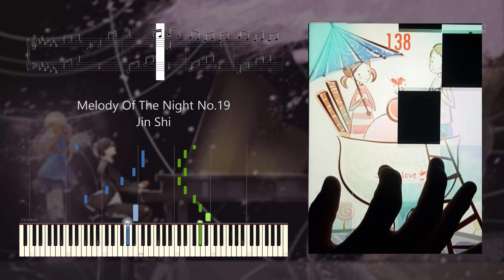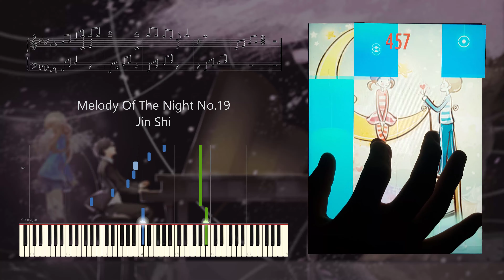[QMOD][Special Song Remake] Melody Of The Night No.19 - Jin Shi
Melody Of The Night No.19 - Jin Shi - Ngày 19/08/2020
Melody Of The Night gồm 31 phần, tương ứng với 31 ngày trong tháng... [Continue]
Thank The Piano Team & anh Tạ Quốc Vinh đã hỗ trợ midi.